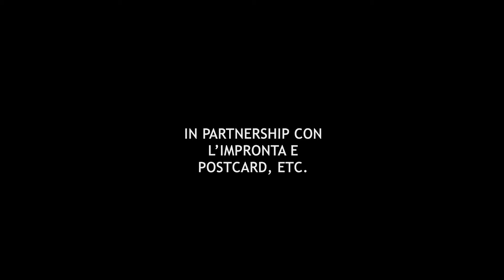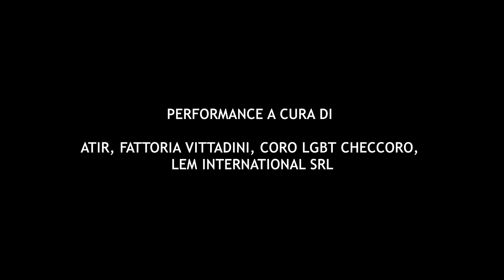Anfiteatro in Piana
Realizzazione ed inaugurazione di un’opera partecipata in tempo di covid

Un progetto di ATIR con la supervisione artistica di Serena Sinigaglia e Maria Spazzi
In partnership con L’Impronta e  Postcard etc
Con il contributo del Comune di Milano
In collaborazione con Associazione culturale Fattoria Vittadini, Checcoro - Coro LGBT Milano e LEM International srl